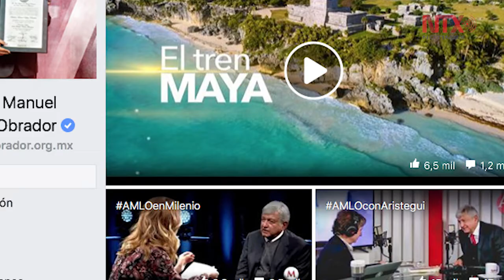Tren Maya, turismo generador de bienestar para México: AMLO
El presidente Electo dará a conocer tres mensajes sobre el proyecto del Tren Maya en el transcurso del día.